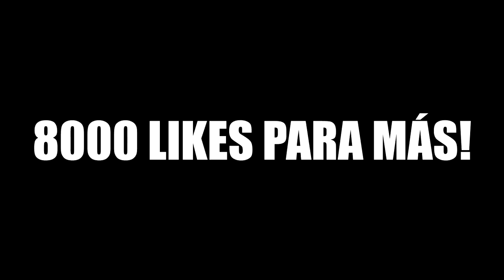CANTAMOS ''Sofia'' POR APUESTA (Varias Veces)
Espero que os guste este vídeo humillandonos cantando Sofia por una apuesta.

Hola!